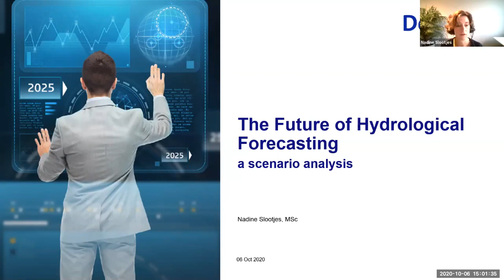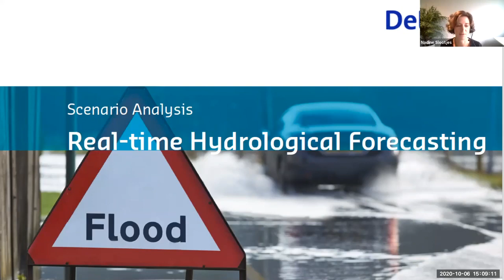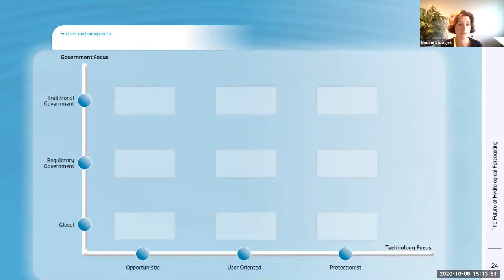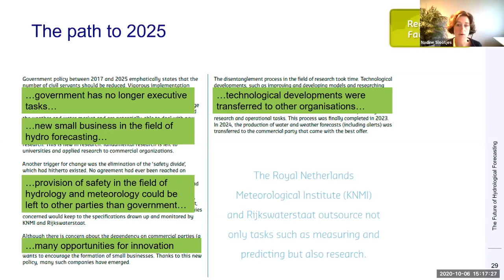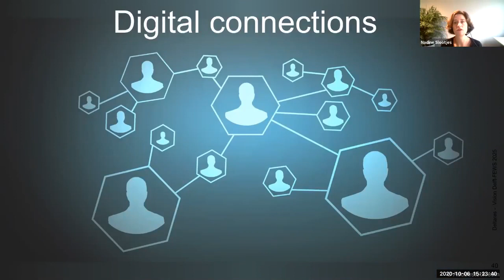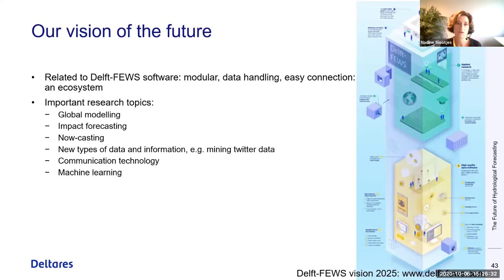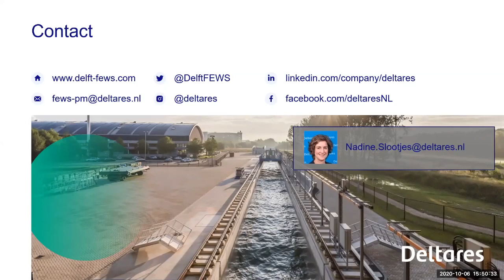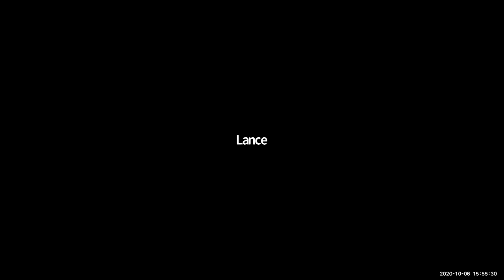ADB-Deltares Seminar P5: The Future of Hydrological Forecasting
Many governments monitor water levels with bespoke hydrological forecasting services. Given the advancements in artificial intelligence, cloud computing, and the like, how will these technologies affect the hydrological forecasting domain? For this last session, Deltares shared future scenarios for hydrological forecasting and how they adapt their tools and expertise. This webinar was held on 6 October 2020.